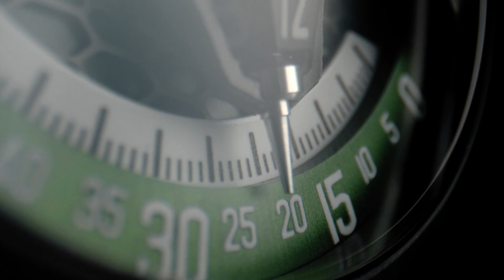A Captivating Watch Inspired by Spiders - ATOWAK TARANTULA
Introducing ATOWAK TARANTULA：
We get inspiration from the ancient venomous spider, which represents the never-ending mystery. Old stories tell of the venom of the tarantula having magical powers that make people dance endlessly. In tribute, the flywheel at the center of Tarantula spins over time and changes color with the light, just like the spider venom.